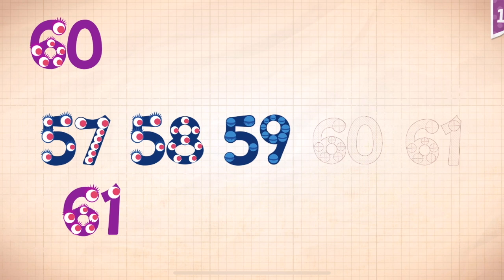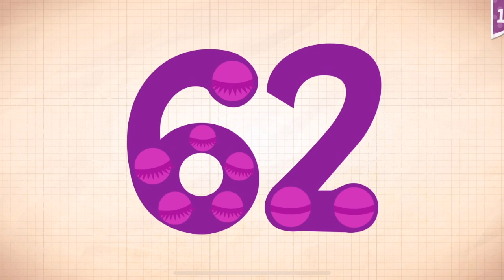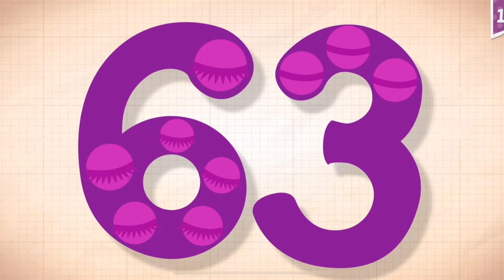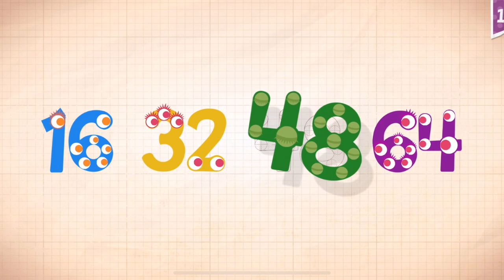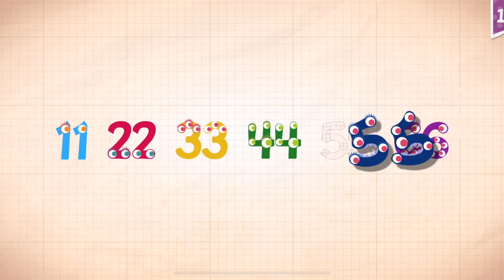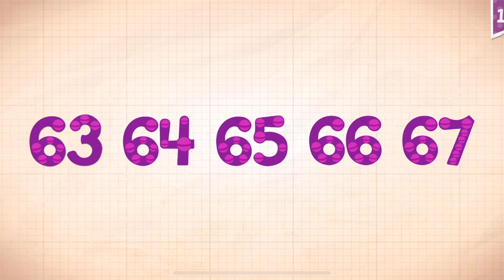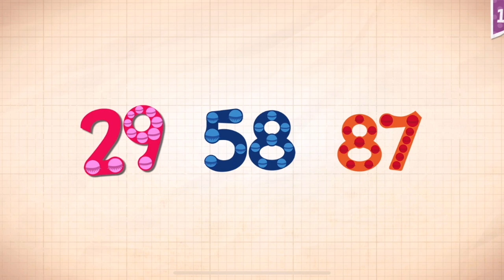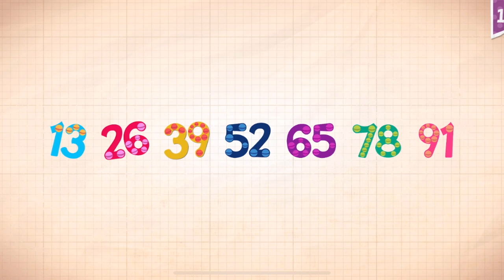Endless Numbers Learn To Count 1 to 10 Best App For Kids Count 1 to 50